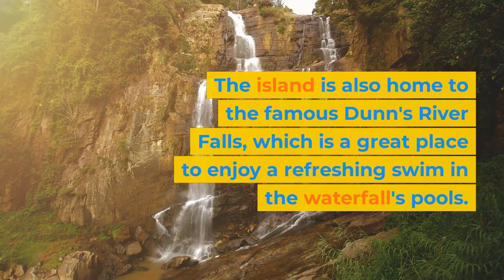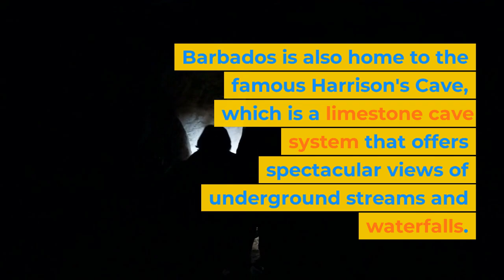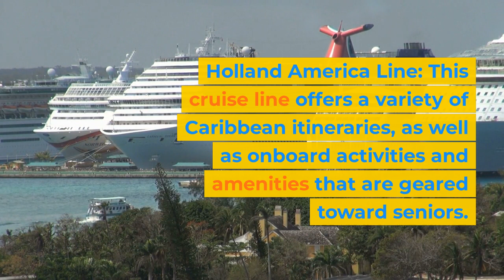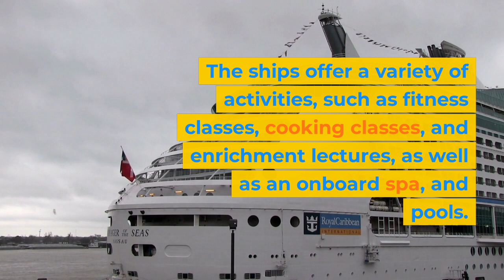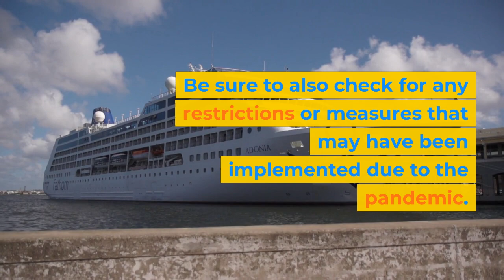How to Choose the Best Cruise Line for a Caribbean Vacation?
Looking for a great cruise?

Here's where to find them!

Taking a cruise to the Caribbean is an excellent way for seniors to explore and discover the beauty of the Caribbean islands. With its warm weather, crystal-clear waters, and white sandy beaches, the Caribbean is a popular destination for seniors looking to escape the cold and enjoy some rest and relaxation.
One of the must-see destinations for seniors in the Caribbean is the island of Jamaica. Known for its beautiful beaches, lush rainforests, and vibrant culture, Jamaica offers a variety of activities for seniors to enjoy, including snorkeling, diving, and hiking. The island is also home to the famous Dunn's River Falls, which is a great place to enjoy a refreshing swim in the waterfall's pools.
Another great destination for seniors is the island of St. Lucia. This island is known for its picturesque mountains, lush rainforests, and beautiful beaches. St. Lucia offers a variety of activities for seniors to enjoy, including snorkeling, diving, and hiking. The island is also home to the famous Pitons, which are two volcanic peaks that offer spectacular views of the island and the Caribbean Sea.
For seniors who are interested in culture, a visit to the island of Barbados is a must. This island is known for its rich cultural heritage, and it offers a variety of cultural activities, such as guided tours and cultural performances. Barbados is also home to the famous Harrison's Cave, which is a limestone cave system that offers spectacular views of underground streams and waterfalls.
For seniors who want to experience the unique wildlife of the Caribbean, a visit to a wildlife sanctuary or national park is highly recommended. Places such as the Dominica's Morne Trois Pitons National Park or the St. Kitts's Black Rocks are great options for seniors who want to learn more about the Caribbean's unique wildlife and have the chance to spot a variety of bird species like the parrot, the toucan and the flamingo.
When it comes to accommodation, taking a cruise is an excellent option for seniors, as it offers a variety of amenities and activities on board. Many cruise lines offer special amenities for seniors, such as accessible facilities and support for those with limited mobility. Additionally, many cruises offer onboard dining and entertainment options, making the trip even more enjoyable.
Overall, taking a cruise to the Caribbean is an excellent way for seniors to explore and discover the beauty of the Caribbean islands. With its warm weather, crystal-clear waters, and white sandy beaches, the Caribbean is a perfect destination for seniors looking to escape the cold and enjoy some rest and relaxation. Be sure to plan your trip well, take into consideration your physical abilities, and most importantly, have fun and enjoy your trip!

When it comes to choosing a cruise to the Caribbean for seniors, there are many options to choose from. Some of the best cruises for seniors include:
Holland America Line: This cruise line offers a variety of Caribbean itineraries, as well as onboard activities and amenities that are geared toward seniors. The ships have a more relaxed atmosphere and offer multiple dining options, as well as activities such as bridge and bingo.
Princess Cruises: Princess Cruises offers a variety of Caribbean itineraries that are perfect for seniors. The ships offer a variety of activities, such as fitness classes, cooking classes, and enrichment lectures, as well as an onboard spa, and pools.
Royal Caribbean: Royal Caribbean offers a variety of Caribbean itineraries that are perfect for seniors. The ships offer a variety of activities, such as fitness classes, cooking classes, and enrichment lectures, as well as an onboard spa, and pools. Additionally, the ships have a variety of dining options, and entertainment options like live music, and Broadway shows.
Celebrity Cruises: Celebrity Cruises offers a variety of Caribbean itineraries that are perfect for seniors. The ships offer a variety of activities, such as fitness classes, cooking classes, and enrichment lectures, as well as an onboard spa, and pools. Additionally, the ships have a variety of dining options, and entertainment options like live music, and Broadway shows.
Ultimately, the best cruise for seniors is the one that best suits your preferences and needs, so it's important to research different cruise lines and itineraries to find the perfect one for you. Be sure to also check for any restrictions or measures that may have been implemented due to the pandemic.